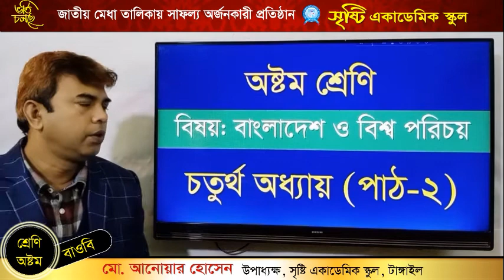আনোয়ার হোসেন।। উপাধ্যক্ষ, সৃষ্টি একাডেমিক স্কুল, টাঙ্গাইল।। বাওবি।। চতুর্থ অধ্যায় পাঠ ২